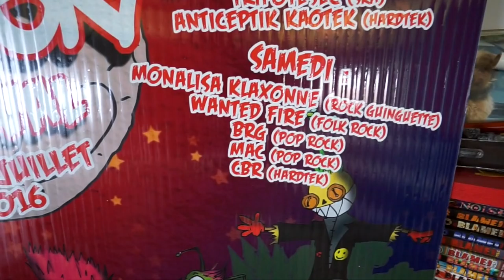[vlog] On boit un coup ensemble?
J'organise avec des potes pour la deuxième année un festival de musique les 1 et 2 Juillet dans le beaujolais !! Si tu veux en savoir plus :